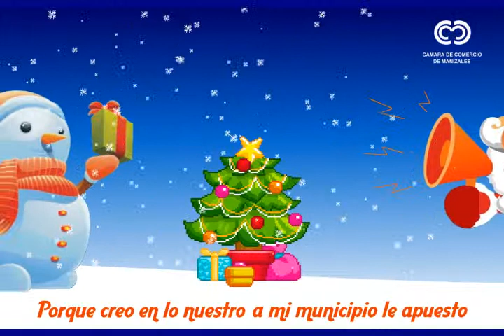comercial camara 2012